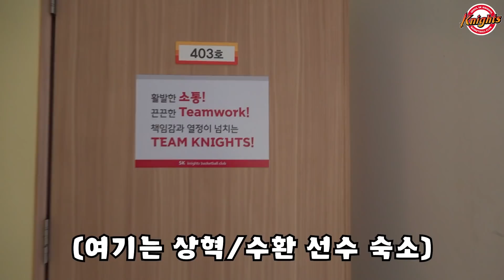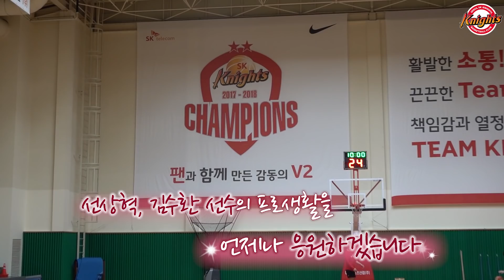KBL 신인들의 첫 출근은 어떨까?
나이츠 가족으로 합류한 신인선수
선상혁, 김수환 선수!

그 첫 출근길은 어땠을까요?! 기사단 막내 밀착 브이로그!